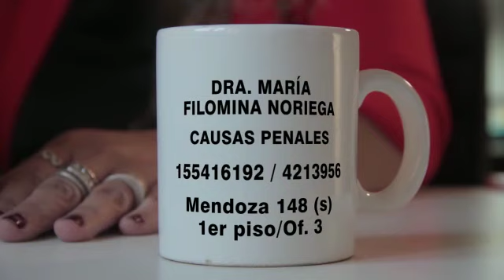Llamá a la Noriega